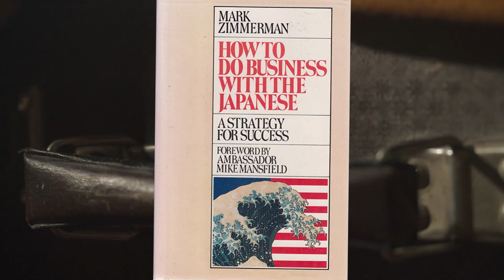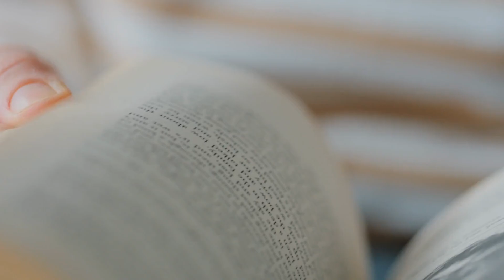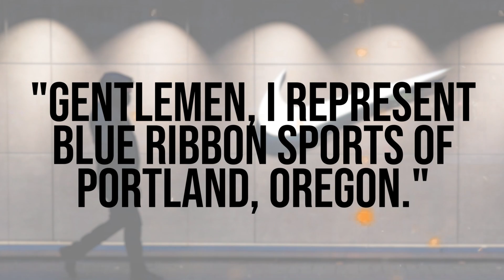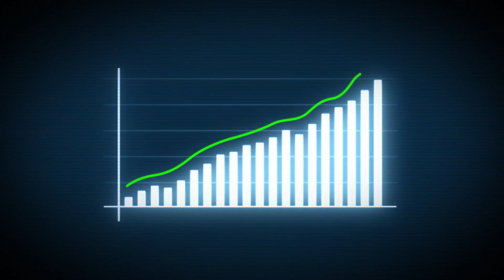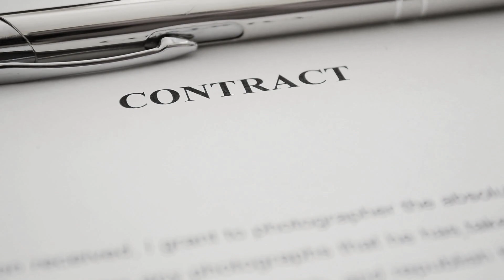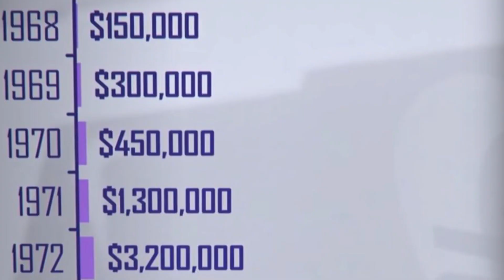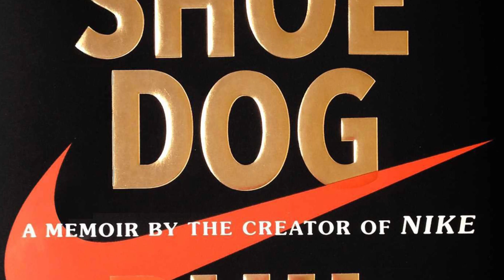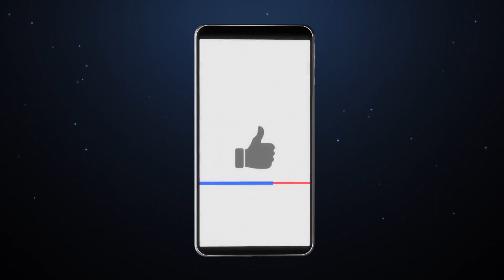The Man Behind Nike A Billion Dollar Sneaker Brand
On YTPioneers we will go through the companies that made america, the men and women who started those companies as well as the companies leading the way itno the 21st century.